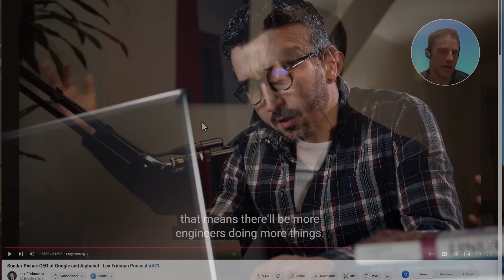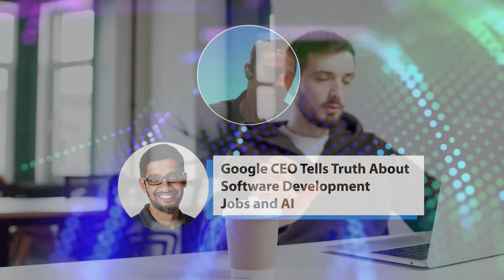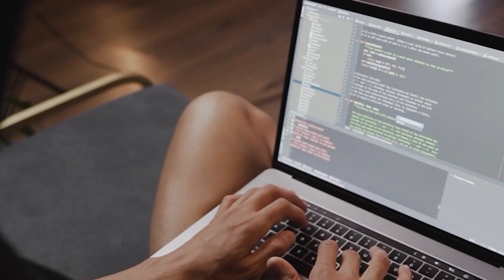Google CEO Tells The Truth About AI Replacing Programmers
Do NOT trust what many others are saying about AI and Programming Jobs.  Sundar Pichai (CEO of Google) lays out the reality in his recent Lex Fridman interview.
Watch the video to see what the practical result of AI making software engineers able to work better and faster is.

Jump link directly to the part inside Lex Fridman's interview with Sundar Pichai:

AI's Impact on Programming: Sundar Pichai acknowledges that AI, specifically models like Gemini, are becoming incredibly good at programming.

Programmers' Concerns: Many programmers are worried about losing their jobs due to AI.

Google's Experience with AI in Coding: Pichai states that 30% of code at Google now uses AI-generated suggestions. However, he clarifies that this doesn't mean a 30% reduction in engineers.

Increased Engineering Velocity: The most important metric for Google is the increase in engineering velocity due to AI. Their current estimate is a 10% increase across the company.

More Engineers, Not Fewer: Despite the productivity gains from AI, Google plans to hire more engineers. Pichai explains that AI expands the "opportunity space" of what engineers can do, freeing them up for more creative tasks like designing, architecting, and problem-solving, rather than repetitive grunt work.

AI as an Enhancer: AI tools, like Cursor with Gemini, can help engineers understand entire codebases better and move through them more powerfully.

Future of Programming: Pichai believes that AI will generally lead to people adopting these tools and becoming better programmers. He draws a parallel to chess, where AI's ability to beat humans hasn't diminished human interest in the game but rather increased its popularity.

Importance of Fundamentals: Pichai emphasizes that a computer science education remains valuable because it teaches fundamental principles thinking, which is crucial regardless of AI's advancements.

Computer Science Education: He highly recommends that students passionate about computer science still pursue a computer science education, as it offers a broader understanding beyond just programming.